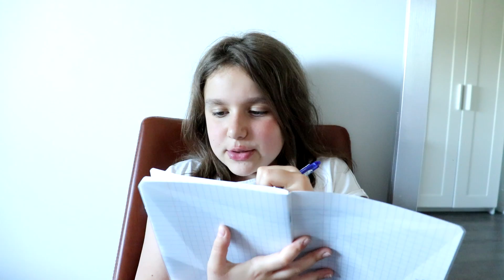MA DEMI-SŒUR DÉCOUVRE MON AMOUREUX ! [SKETCH HUMOUR]